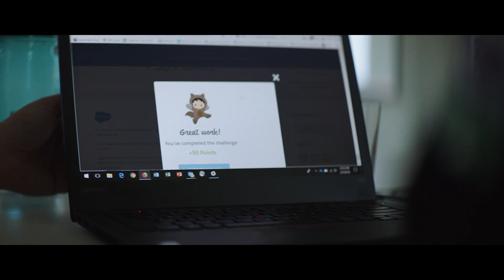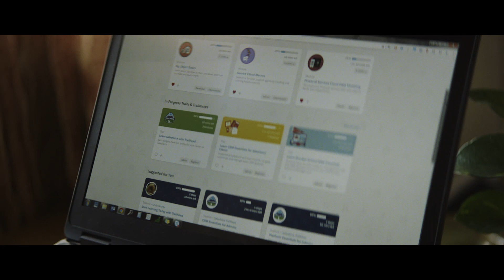Zac Otero is a Trailblazer | Salesforce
The economy is changing and a lot of people are afraid. But there's a path to high-tech jobs that don't require a 4-year degree.

Learn how Zac Otero transformed his life with Trailhead, the support of the Trailblazer Community, and a little bit of hard work.